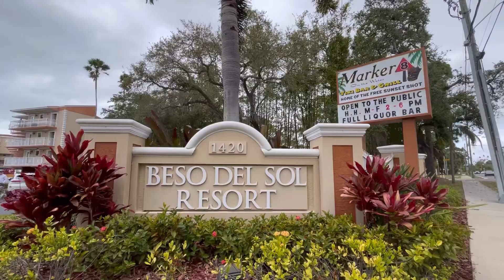Resort Style Condo Living , Dunedin Sold!￼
SOLD
Royal Yacht Club North Condo
1420 Bayshore Blvd #316
SOLD for $230,000 CASH
ATTENTION INVESTORS. USE AS A VACATION GET AWAY AND MAKE MONEY WHEN YOU ARE NOT USING IT.

DUNEDIN is the place to be! If you are looking for an INVESTMENT property, or just a WINTER GETAWAY then LOOK no further! This CONDO living in Florida has resort style living just a few feet from the GULF OF MEXICO. This Resort BESO DEL SOL is the BEST place to be YEAR-ROUND. This condo is UNIQUE with one bedroom and TWO bathrooms. Nicely updated and has great rental history. The HVAC and WATER HEATERS has been updated. Furnishings are included, and compliments nicely. Tropical ceiling fans, GRANITE counters, with STAINLESS STEEL refrigerator and microwave. PLANTATION SHUTTERS, tropical CEILING FANS, Tile flooring throughout, both bathrooms are TILED. CERAMIC VESSEL SINK. Enjoy your mornings on the BALCONY, with the luxuries of resort Style living. This RESORT has lots of AMENITIES that will surely keep your days full of FUN in the SUN. Oceanfront SWIMMING POOLS, HOT TUB, FISHING pier, BOAT DOCK and slips, BICYCLES, kayaks, TIKI BAR, complementary off-site FITNESS CENTER. Marker 8 Tiki Bar is where you will watch the SUNSETS, enjoy cocktails with the locals, watch your favorite games, soak in the swimming pool, and enjoy the view of the BEAUTIFUL ocean. Location is on the Saint Joseph Sound, Honeymoon Island, and Clearwater Beach are all on your doorstep. Dunedin is a SCOTTISH town, with weekend farmers market, quaint shops, restaurants, FESTIVALS and CONCERTS. Local transportation, JOLLY TROLLEY, TIKI BUS. The monthly condo fee covers, CABLE TV, COMMON AREA TAXES, COMMUNITY POOL, ESCROW RESERVES FUND, INSURANCE,INTERNET,MAIN EXTERIOR, MAIN GROUNDS, MANAGER, PEST CONTROL, POOL MAIN, SEWER,TRASH,WATER. CALL TODAY, THIS WATERFRONT CONDO WILL NOT LAST LONG. Where can you own a vacation home that will bring you a return on your investment when you are not using it?  @catherineseguinfloridarealtor

Catherine Seguin PA
Keller Williams Realty
30522 US HWY 19 N Suite 107